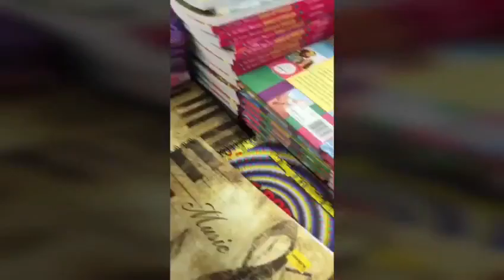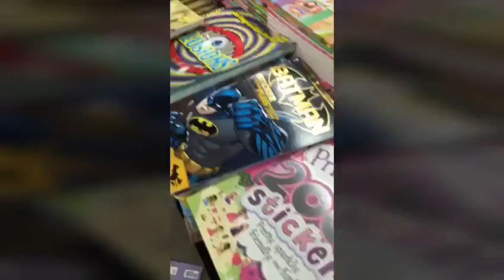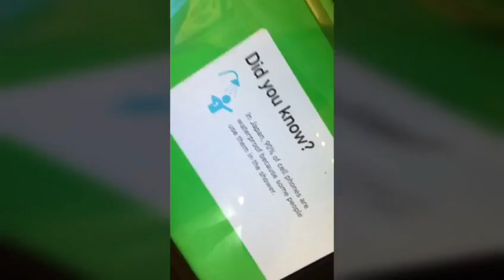Ok (5/29/16) Saturday